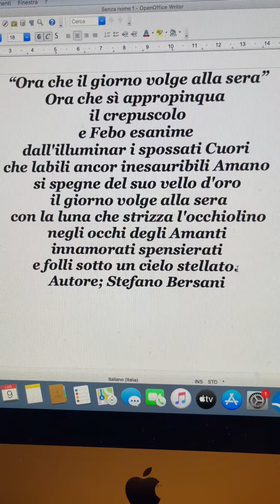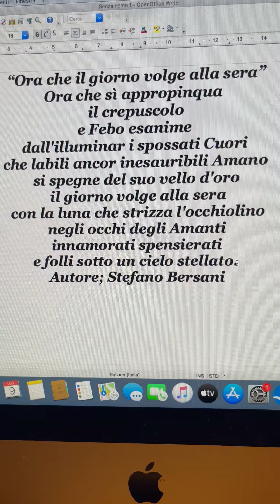“Ora che il giorno volge alla sera”💞Poesia di Stefano Bersani